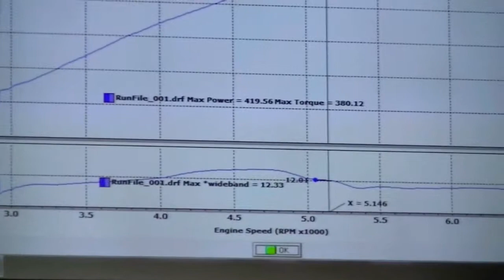Silver bullet dyno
silver bullet on dyno.
Ls1 camaro